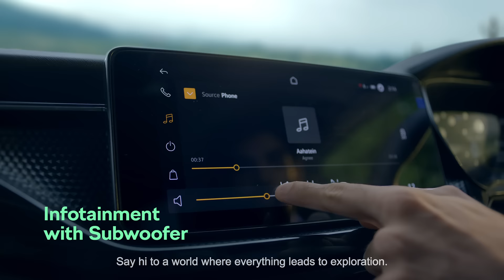Škoda Kushaq - Powerful Explorer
Every journey, every adventure, make it count with the powerful Škoda Kushaq.